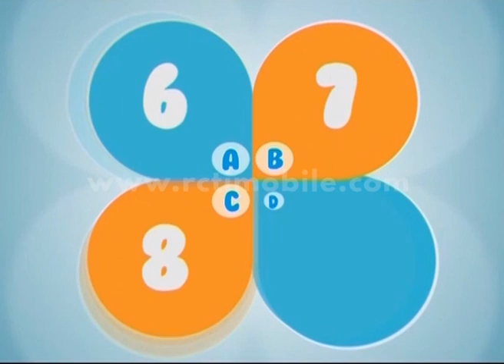TenSi 'Semua Kesal Gak Bisa Nebak Animasi' [Baper] [13 Mar 2016]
TenSi (Tebak Animasi) semua kesal gak bisa nebak games animasi.